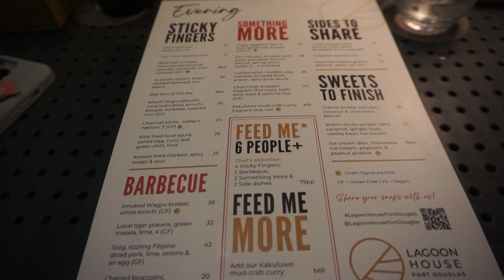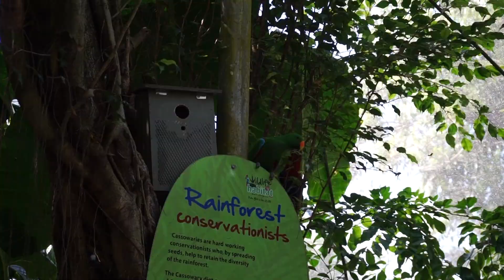Port Douglas Part 2 - Yacht sailing, whale sighting, Daintree, wildlife habitat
Come travel to Port Douglas with me! part 2.

We got a very special visitor during our sunset cruise out at sea which I will never forget. We went on a few hikes through Mossman Gorge and local walks in Port Douglas.

Went croc sighting down the Daintree river and visited the wildlife habitat. Then enjoyed our last few days relaxing by the pool before heading home.